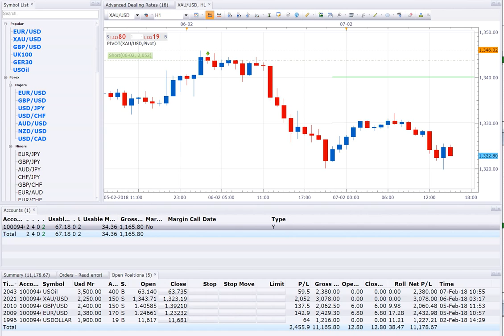7 2 18 POSITION OPEN = 5 BUY USOIL+USDOLLAR SELL XAUUSD GBPUSD EURUSD